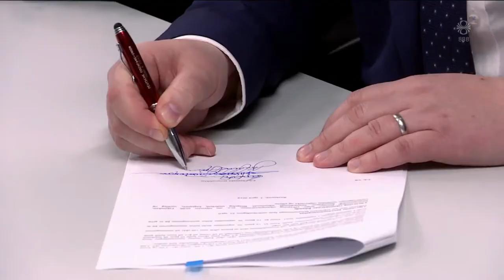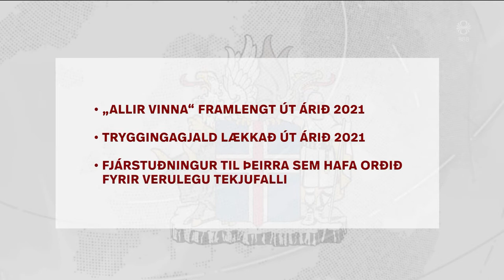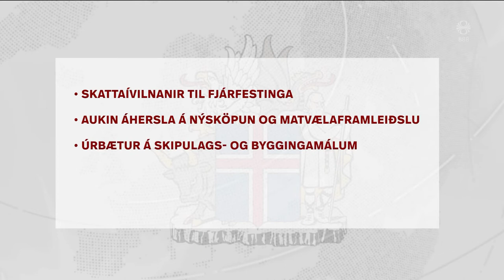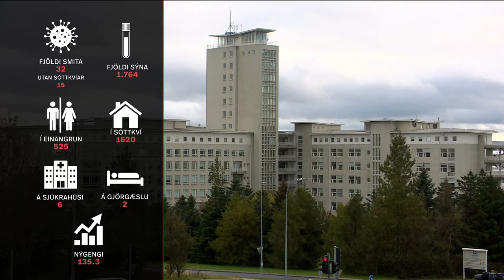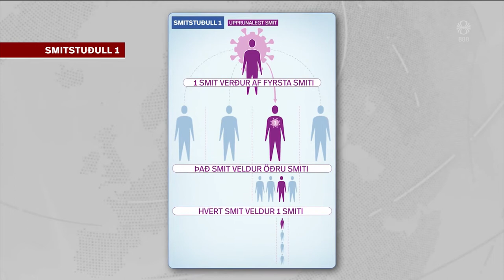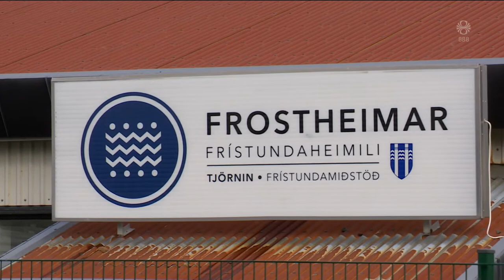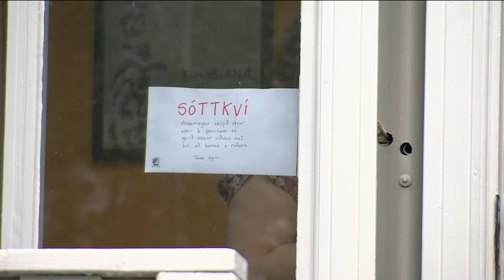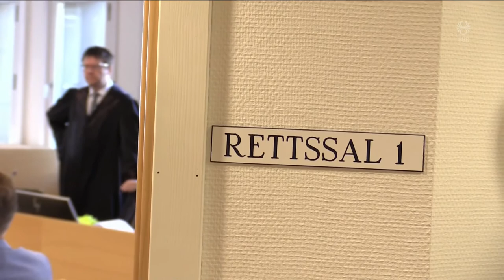Fréttir - 29. sep 2020